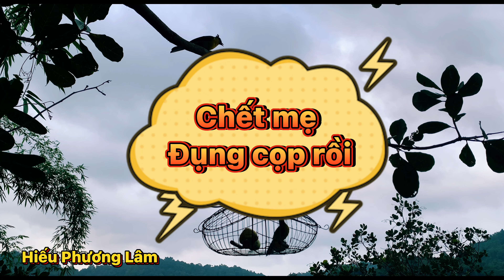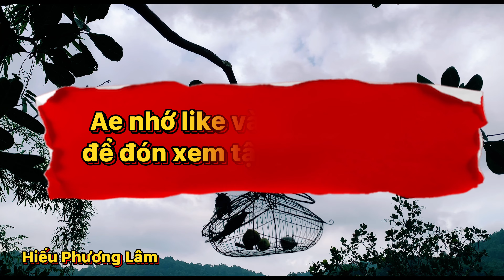Chào mào núi bẫy đấu MS89 ( mang Bổi Vip MS80 1 tháng lồng đi tét) นกปรอดหัวโขนนกปรอดเหลืองหัวจุกk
Xin chào mọi người , chúc mọi người xem clip vui vẻ
Sẽ cố gắng đem lại những clip hay nhất cho mọi người cùng thưởng thức

Rất mong được giao lưu với các lụp thủ gần xa
Sđt - zalo  Nhà Đất Minh Hiếu 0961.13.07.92
Cảm ơn mọi người !